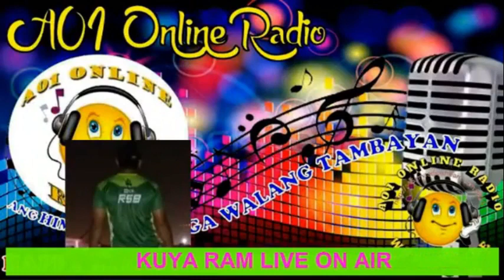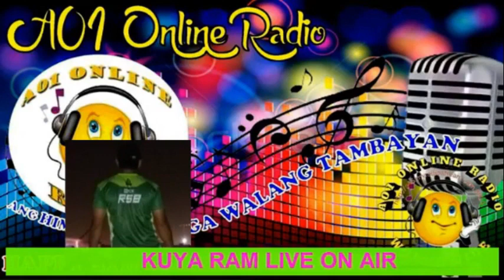UMUWI SI MISIS LAST PART (OKRAYAN SA RADIO WITH KUYARAM)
A01 THROWBACK ( STRICTLY FOR MATURE LESTENER ONLY)